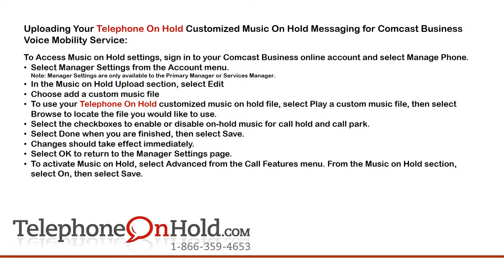Telephone On Hold Comcast Business Voice Mobility Upload Music On Hold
How to Upload Your Telephone On Hold Customized Music On Hold for Comcast Business Voice Mobility from Telephone On Hold, Music on Hold Messaging Experts

You’ll need the customized music on hold message file provided by Telephone On Hold dot com. Your customized music on hold messaging from Telephone On Hold dot com will be up & running with your Comcast Business Voice Mobility service in no time!

Uploading Your Telephone On Hold Customized Music On Hold Messaging for Comcast Business Voice Mobility Service:

To Access Music on Hold settings, sign in to your Comcast Business online account and select Manage Phone.
• Select Manager Settings from the Account menu.
Note: Manager Settings are only available to the Primary Manager or Services Manager.
• In the Music on Hold Upload section, select Edit
• Choose add a custom music file
• To use your Telephone On Hold customized music on hold file, select Play a custom music file, then select Browse to locate the file you would like to use.
• Select the checkboxes to enable or disable on-hold music for call hold and call park.
• Select Done when you are finished, then select Save.
• Changes should take effect immediately.
• Select OK to return to the Manager Settings page.
• To activate Music on Hold, select Advanced from the Call Features menu. In the Music on Hold section, select On, then select Save.

You’re ready to play your Telephone On Hold dot com customized music on hold messaging to every caller via your Comcast Business Voice Mobility service!